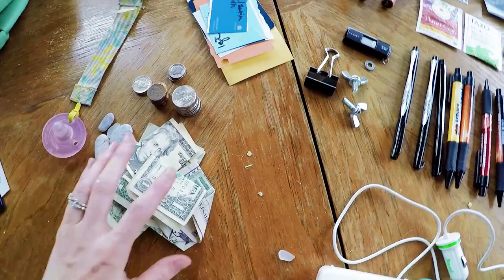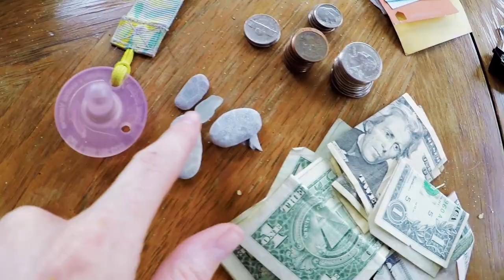KonMari My Bags | Vegan Handbag | Messy Minimalist Video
Today on my minimalism journey, I'm decluttering my handbags and laptop bags, using the konmari method. Like my Mustard purse?

Becoming minimal has become my mission, and while I can't always follow the KonMari Method exactly, I did gather all my purses and managed to only keep 2 of them! Bye-bye excess purses! Hello living minimal! :)

**SHOP MY VIDEO/EQUIPMENT**